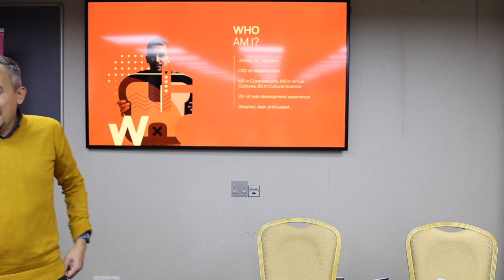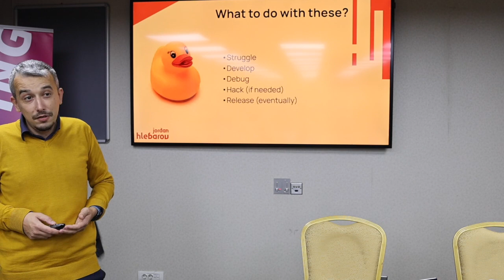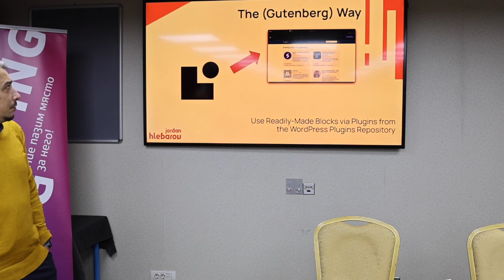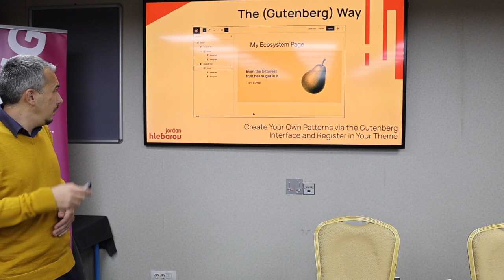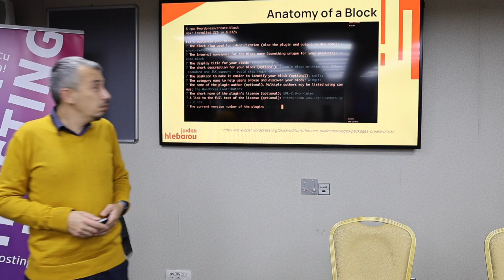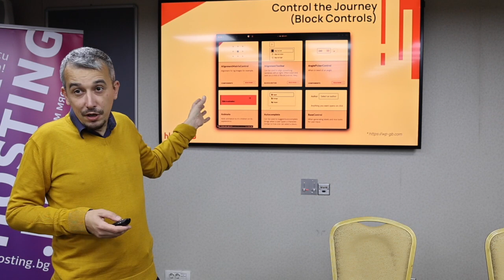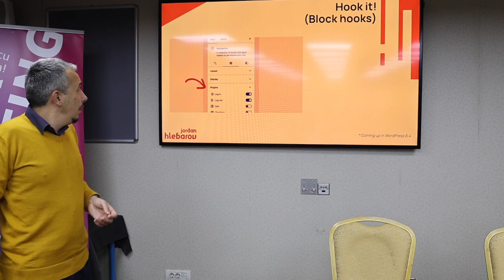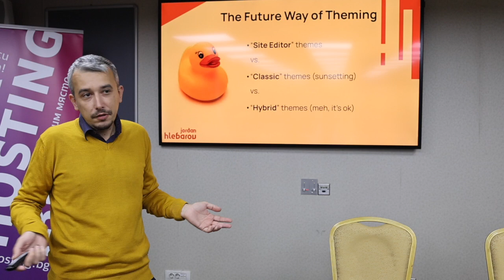Gutenberg – The Long Way, All the Way (circa 2023)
В "Gutenberg - the long way, all the way" ще надникнем към бъдещето на WordPress. Във видеото Йордан Хлебаров (Jd) показва най-новите и най-добри практики, включително съображения за достъпност, стратегии за проектиране на съдържание и как да използваме пълния потенциал на Gutenberg за своите проекти.

Независимо дали сте опитен WordPress ентусиаст или тепърва започвате своето пътешествие, определено ще оцените това информативно и увлекателно изследване на бъдещето на WordPress и инструментите, които оформят съвременния уеб.